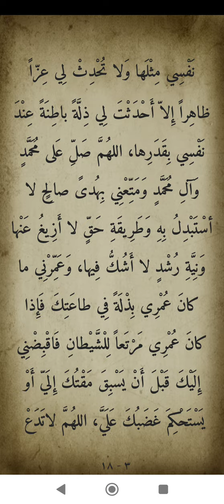دعاء مكارم الأخلاق صفحة ١ و ٢ - ١٨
اللهم أجعل لي في قلبي نورا وبصرا وفهما وعلما